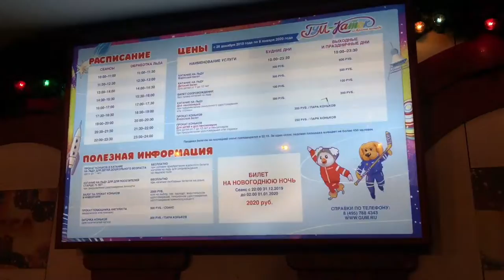Новогодний ГУМ и Красная Площадь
Небольшое видео о том, что происходит на Красной площади в новогодние дни.Гум-Каток и цены на катание,Гум-Ярмарка с музыкой,едой и каруселями.
И конечно же красавец ГУМ с его новогодними декорациями,елками и планетами